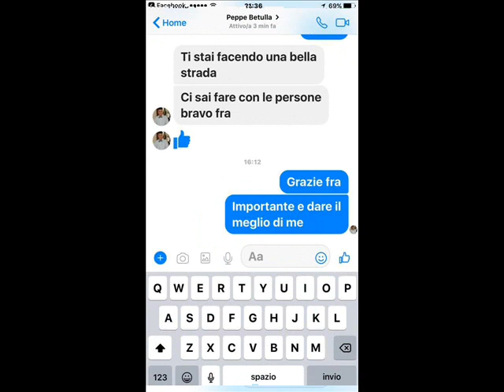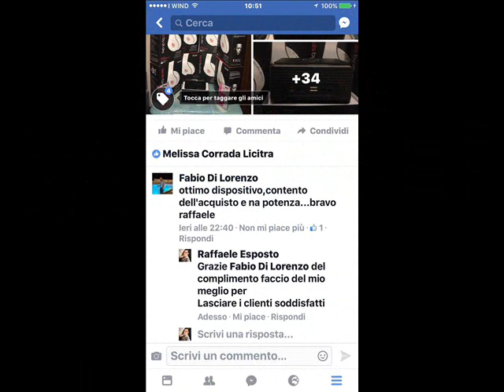youtube video #-7_ZlSvl8p0